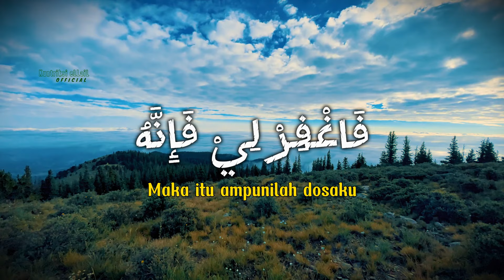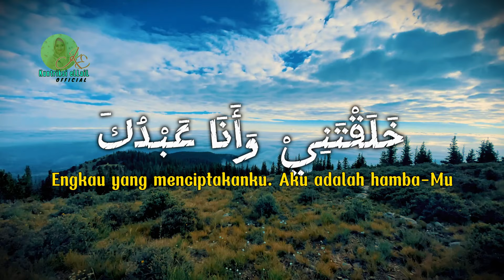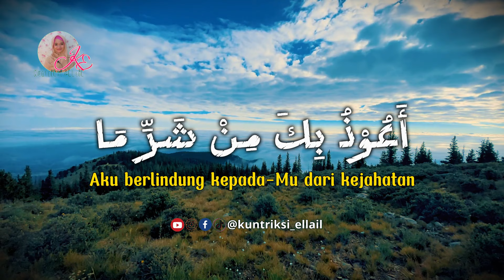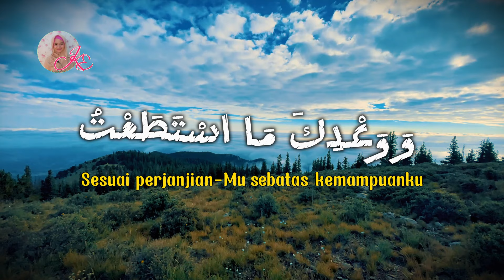SAYYIDUL ISTIGHFAR KARAOKE MUSIK FULL LIRIC NADA WANITA - Kuntriksi Ellail feat Sumayya Ellail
اَللَّهُمَّ أَنْتَ رَبِّيْ لَا إِلَهَ إِلَّا أَنْتَ خَلَقْتَنِيْ وَأَنَا عَبْدُكَ وَأَنَا عَلَى عَهْدِكَ وَوَعْدِكَ مَا اسْتَطَعْتُ. أَعُوْذُ بِكَ مِنْ شَرِّ مَا صَنَعْتُ. أَبُوْءُ لَكَ بِنِعْمَتِكَ عَلَيَّ. وَأَبُوْءُ بِذَنْبِيْ. فَاغْفِرْ لِيْ فَإِنَّهُ لَا يَغْفِرُ الذُّنُوْبَ إِلَّا أَنْتَ

Latin: Allâhumma anta rabbî, lâ ilâha illâ anta khalaqtanî. Wa anâ 'abduka, wa anâ 'alâ 'ahdika wa wa'dika mastatha'tu. A'ûdzu bika min syarri mâ shana'tu. Abû'u laka bini'matika 'alayya. Wa abû'u bidzanbî. Faghfirlî. Fa innahû lâ yaghfirudz dzunûba illâ anta.

Artinya: "Hai Tuhanku, Engkau Tuhanku. Tiada tuhan yang disembah selain Engkau. Engkau yang menciptakanku. Aku adalah hamba-Mu. Aku berada dalam perintah iman sesuai perjanjian-Mu sebatas kemampuanku. Aku berlindung kepada-Mu dari kejahatan yang kuperbuat. Kepada-Mu, aku mengakui segala nikmat-Mu padaku. Aku mengakui dosaku. Maka itu ampunilah dosaku. Sungguh tiada yang mengampuni dosa selain Engkau,"

SAYYIDUL ISTIGHFAR KARAOKE MUSIK FULL LIRIC - Kuntriksi Ellail feat Sumayya Ellail

Ex Producer  : Rizal Lathif
Vocal.             : Kuntriksi Ellail feat Sumayya Ellail
Manager.       : Sulaiman Assiaki
Arranger.       : Abie Radhea
Mixing Mastering : Arsha Production
Editor.             : Iman Kurniawan
Videograpr.    : Iman
Crew.              : Eny

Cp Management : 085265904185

For more videos by Kuntriksi Ellail :
   / kuntriksiellail

  / kuntriksi_ellail

  / kuntriksi.ellail

Assalamualaikum teman teman, terimaksih ya semua nya sudah dukung terus dan nonton selalu channel kami. Semoga Allah limpahkan keberkahan dan kebahagiaan kepada kita semua di dunia dan akhirat... Aamiiinnn

Tidak diperkenankan/Tidak diizinkan MEREUPLOAD dan atau/MENGGUNAKAN konten di channel ini baik audio maupun video untuk tujuan komersil/monetisasi/gift/live yang menghasilkan uang.